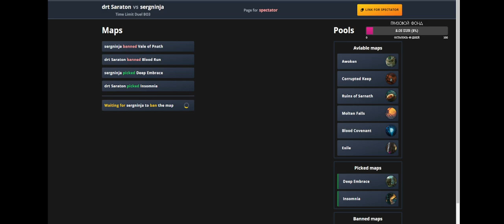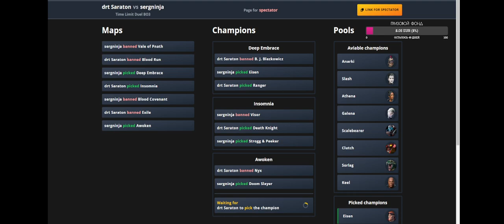drt Saraton vs sergninja. ЮМур Divisions. Top Division by missJK & MeraMyp4uk